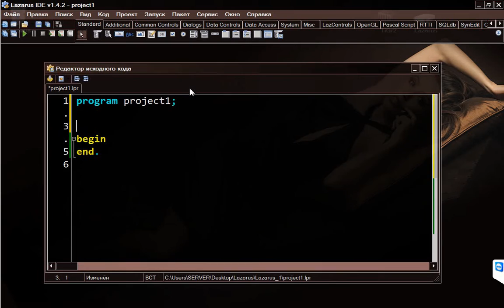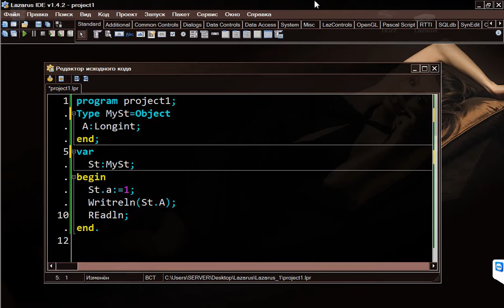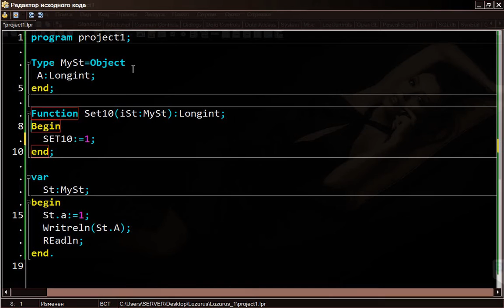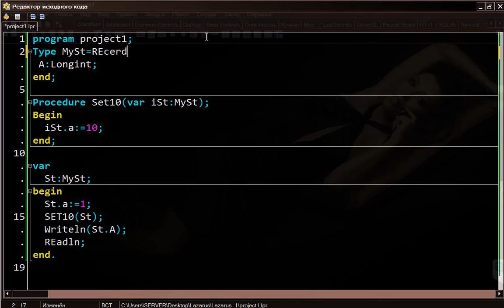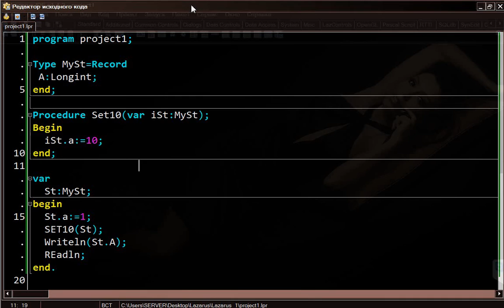Изучаем Lazarus Часть 2 Record Object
Программирование,Лазарус,Lazarus,Уроки программирования,Паскаль,Pascal, Record,Object